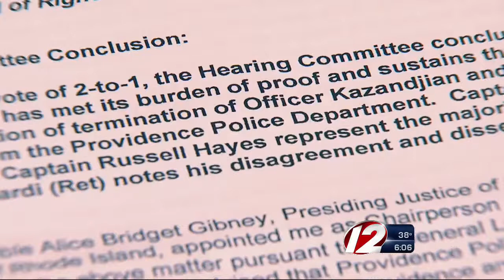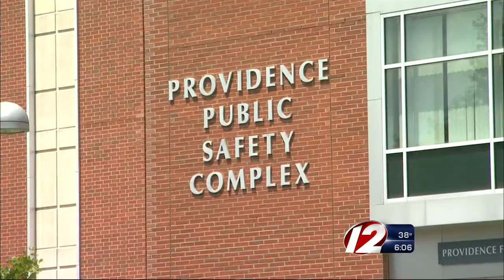Kazandjian Set to Recieve a Pension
Despite being fired the Police Veteran is still set to receive a pension.